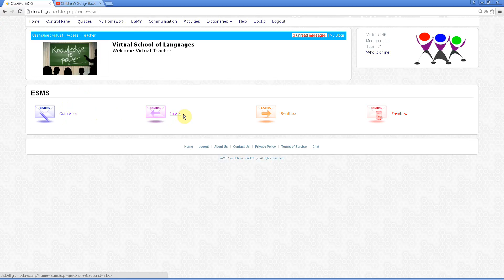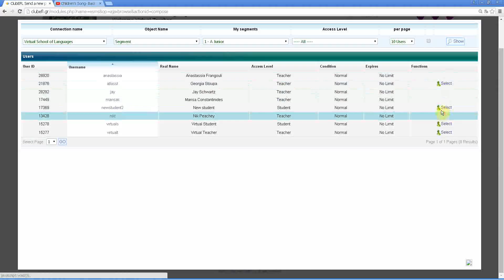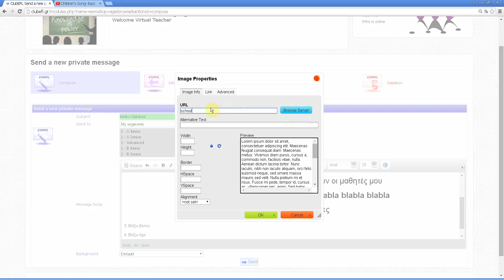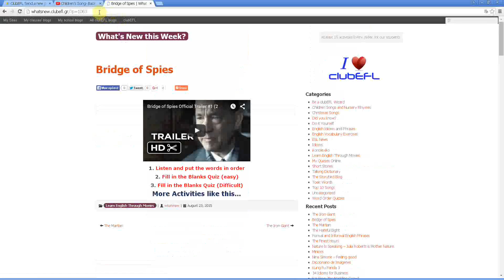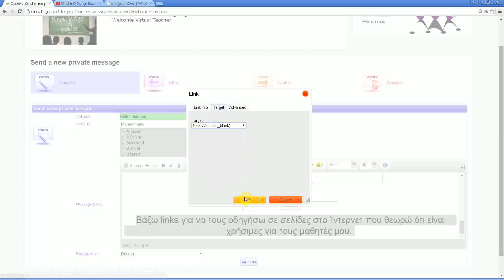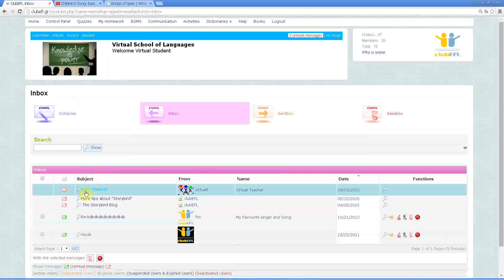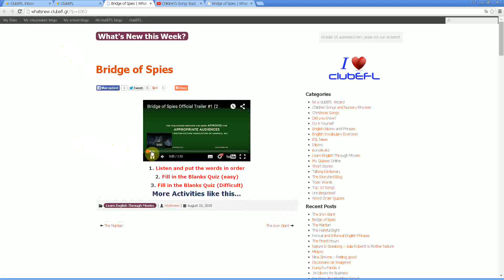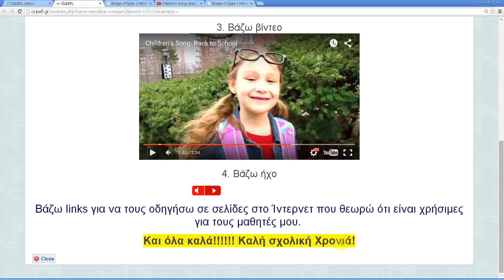Επικοινωνώ εύκολα με τους μαθητές μου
Είμαι καθηγητής - καθηγήτρια του clubEFL και μπορώ εύκολα να επικοινωνήσω με τους μαθητές μου.

Έναν έναν ξεχωριστά ή να διαλέγω με ποιους ή ολόκληρη τάξη ή όλους μαζί.

1. Γράφω ότι θέλω να πω ή να κάνουν οι μαθητές μου

2. Βάζω φωτογραφίες

3. Βάζω βίντεο

4. Βάζω ήχο

5. Βάζω links για να τους οδηγήσω σε σελίδες στο Ίντερνετ που θεωρώ ότι είναι χρήσιμες για τους μαθητές μου.